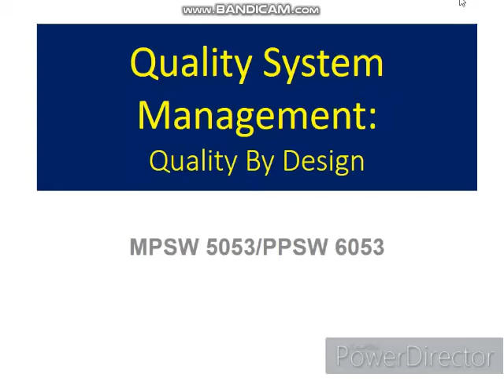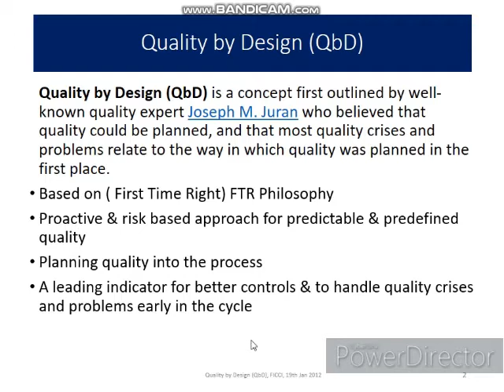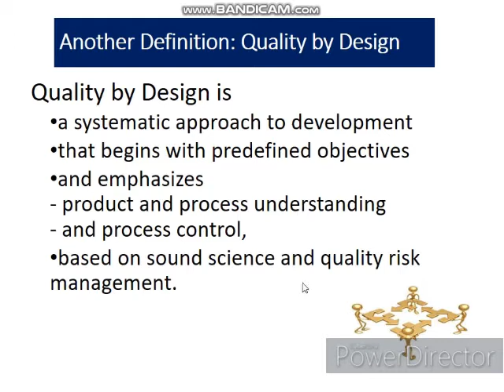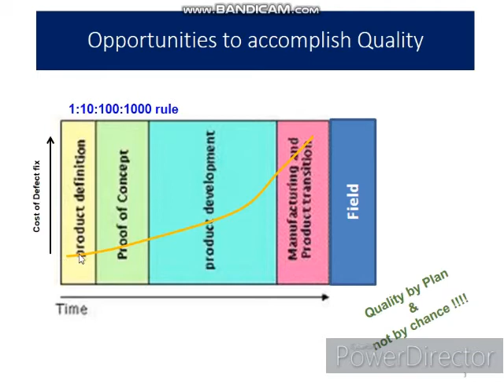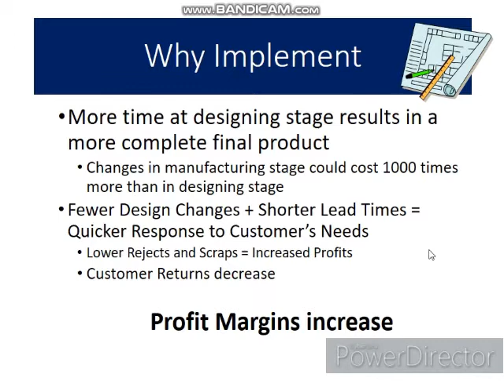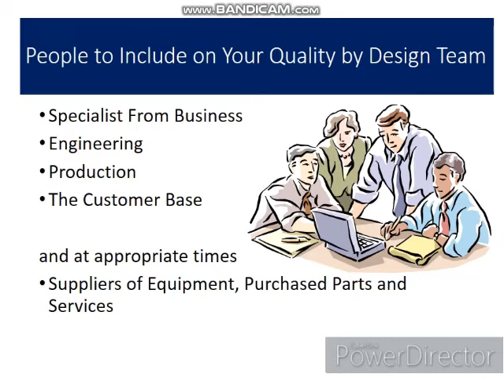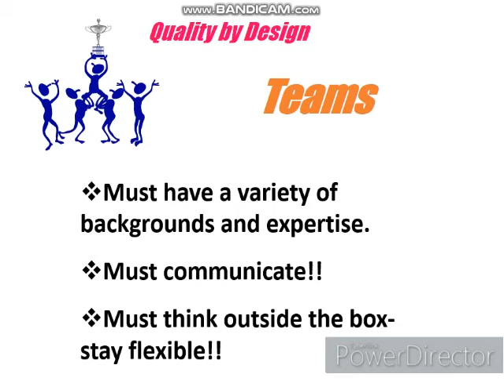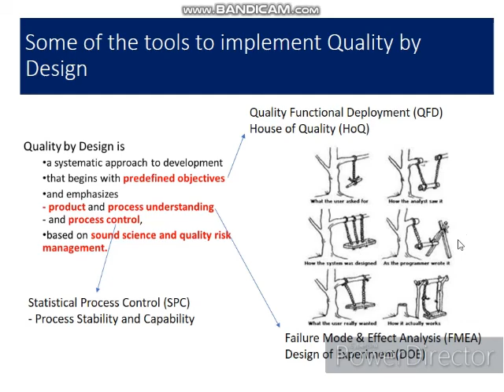Lecture 1 Quality by design